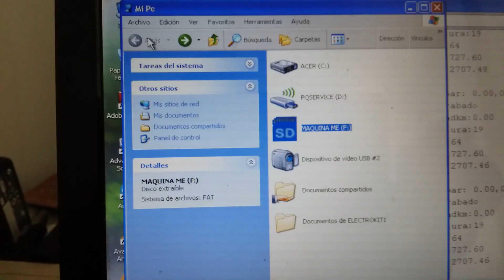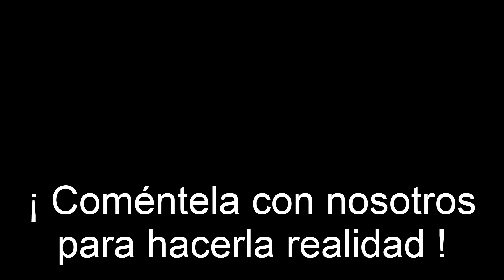Estación meteorológica con Atmega328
Sirve para tomar lecturas de temperatura, humedad, presión barométrica, graba en memoria micro sd, envía datos a pc y mediante bluetooth